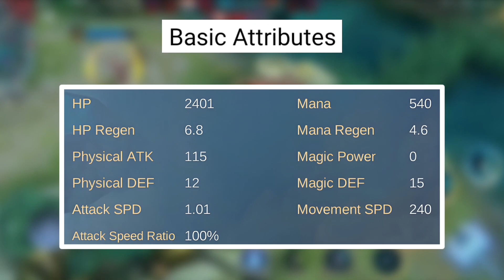New Hero novaria complete Guide Mobile Legends | novaria best build | novaria tutorial | tips&tricks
NOVARIA COMPLETE HERO GUIDE

noveria guide, novaria guide mlbb, novaria guide myanmar, mlbb novaria guide
novaria tutorial, novaria tutorial for beginners, tutorial novaria mlbb, novaria gameplay tutorial, novaria mobile legends tutorial, tutorial novaria ml
novaria build, novaria best build, novaria best build 2023, novaria item build, mobile legends novaria build, build novaria tersakit 2023, build novaria tersakit, build novaria ml, build novaria tersakit 2022
novaria tips and tricks, novaria tips
novaria skills, novaria skill combo, novaria skills mlbb, novaria skill explained, novaria new skill, novaria revamp skill, novaria all skills, new hero novaria skill, penjelasan skill novaria
top global novaria
novaria cara main
novaria top global, novaria top 1 global
top global novaria